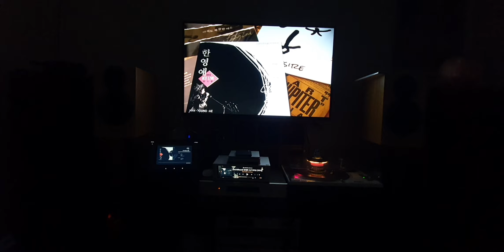한영애[아우성] - 루씰